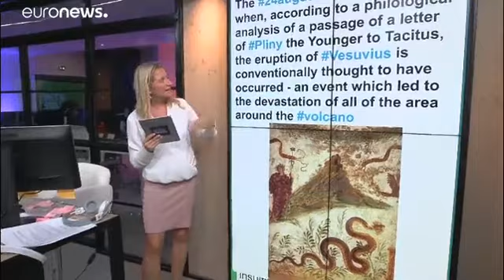Archeological discovery in Pompeii rewrites history of Vesuvius eruption | The Cube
A charcoal inscription found in the ancient city of Pompeii has led archaeologists to believe that the eruption of Mount Vesuvius may have been later than originally thought.

The 79AD eruption of Mount Vesuvius, which devastated the surrounding Roman metropolises, has long been thought to have taken place on August 24 of that year. Historians widely accepted this date due to an eyewitness account about the eruption discussed in a letter from Pliny the Younger to a friend, Tacitus, several years after the event.

But the newly-discovered charcoal inscription disputes this. It reads "the 16th day before the calends of November," meaning October 17, almost two months after August 24.

According to a statement from the Pompeii Archaeological Park, a more plausible date of the disastrous eruption is now believed to have been October 24.

This charcoal inscription also backs up longtime speculation about the original summer date after autumn fruits were found among Pompeii's ashes.

This discovery "revolutionises the history of Pompeii," the official Twitter account for Pompeii posted on Tuesday.
Play Video
Play
Current Time
0:00
Loaded: 0%
Progress: 0%
Duration Time
1:57
Mute
Fullscreen